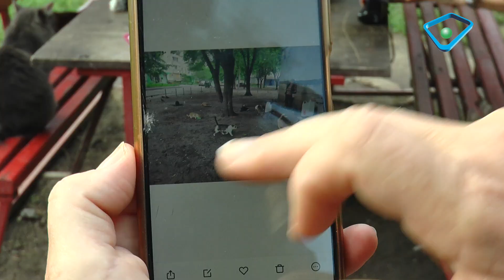«Нас бомбили кожні 15 хвилин»: у розтрощений район Харкова повертаються люди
Не тільки Північна Салтівка. У Харкові від російських окупантів жорстоко дісталося декільком районам. Кореспонденти МГ «Об’єктив” побували в одному з найбільш постраждалих мікрорайонів Індустріального району Харкова - біля Окружної. Ми точно не вказуємо назву, адже люди поступово повертаються сюди жити. Безумовно, місцеві впізнають рідні краєвиди навіть після знущань над ними російських артилеристів.

та щоб найшвидше дізнаватися новини Харкова, України та світу,
Медіагрупа "Об'єктив" - це об'єктивні новини Харківщини, України та світу!